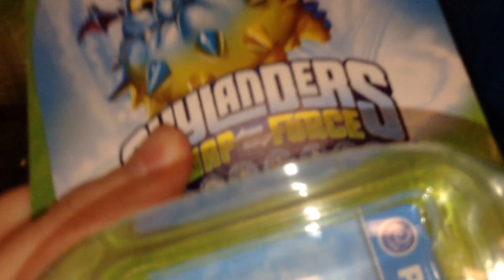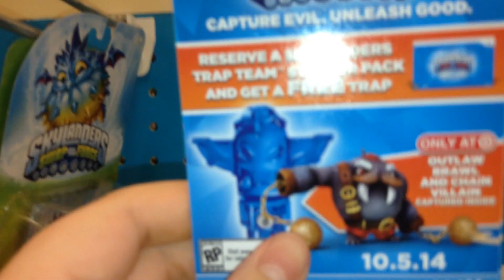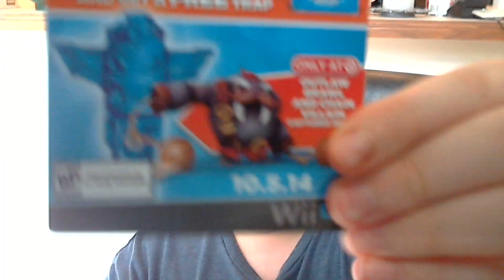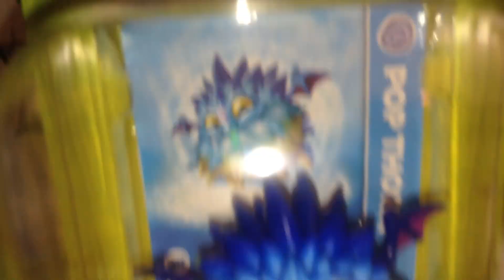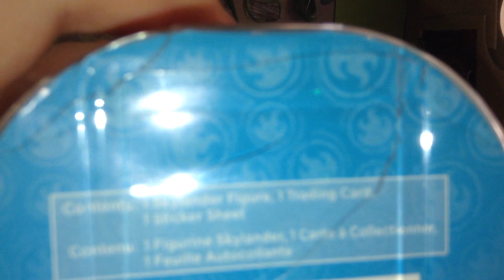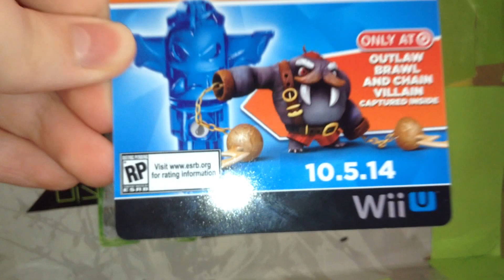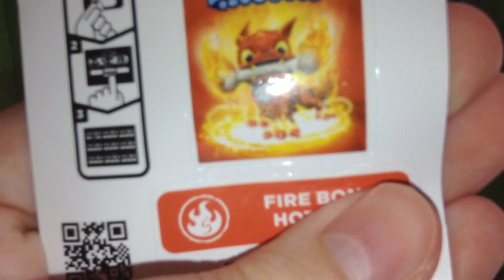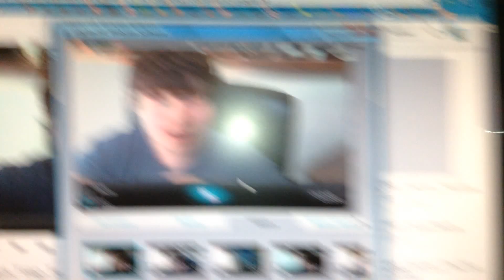Skylanders Pop Thorn Single Pack| Target Trap Team Pre Order Card| Trap Team Delay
Meet Torch, Koas Art, Doom Stone Wave 5 Packaging, On TRAP Team Skylanders So Far! (My Thoughts)